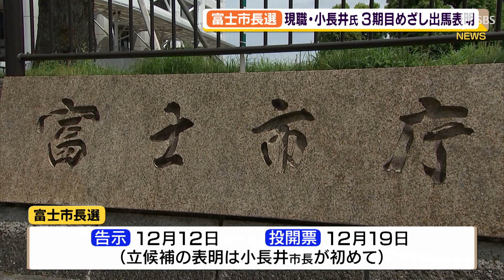富士市長選挙 現職・小長井氏3期目めざし出馬表明（静岡県）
任期満了に伴う2021年12月の富士市長選挙に現職の小長井市長が立候補すると表明しました。

‹小長井義正富士市長›「新型コロナウイルスに打ち勝ち、持続可能な富士市の未来を切りひらく、この思いで3期目の出馬を決意した」
　富士市の小長井義正市長は9月13日、臨時記者会見を開き、任期満了に伴う2021年12月の市長選に3期目を目指して立候補すると表明しました。小長井市長は富士市出身の66歳。市議会議員を5期務め、2013年の市長選挙で初当選しました。小長井市長は2期8年の実績を踏まえ、新型コロナ対策、新富士駅・富士駅周辺の再整備、少子化対策などに取り組んでいきたいと意欲を語りました。富士市長選は2021年12月12日告示、19日投開票で、立候補の意思を示したのは小長井市長が初めてです。